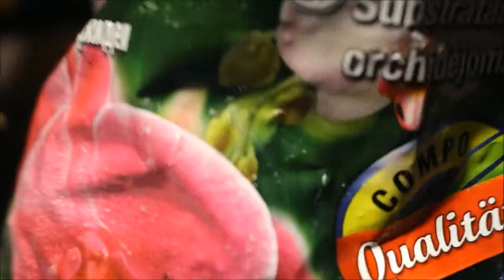Пересадка фаленопсисов или ода к радости!)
Спасибо огроменное за комментарии, поняла, что все хотят помочь, делятся нужной информацией, советуют. Как я рада! Спасибо всем!